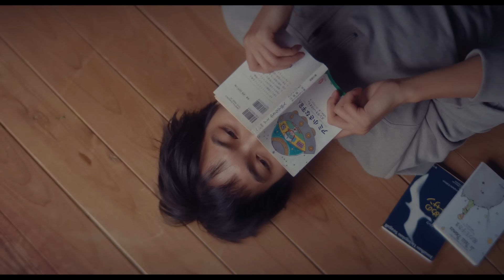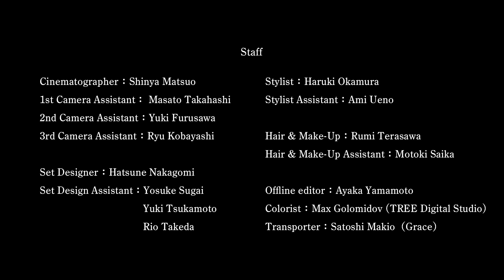Homecomings - 光の庭と魚の夢（Official Music Video）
New Digital Single
"光の庭と魚の夢"

「光の庭と魚の夢」は、様々な組み合わせのパートーナー同士が誰の目を気にすることなく、そしてどんなシステムからもこぼれ落ちることや弾かれることなく一緒にいられるようになってほしいという願いを込めた歌です。ふたり（そしてだれもが）が息苦しさや誰かの目線を感じることなく安心して暮らすことができる。そんな場所へと僕たちが暮らすこの世界やこの街が変わっていくことを願っています。

Cast：Jun Matsuo,Shion Sasaki,Namiko Ikeda

Director：Yuuka Eda

Cinematographer：Shinya Matsuo
1st Camera Assistant： Masato Takahashi
2nd Camera Assistant：Yuki Furusawa
3rd Camera Assistant：Ryu Kobayashi

Art：Hatsune Nakagomi
Art Assistant：Yosuke Sugai,Yuki Tsukamoto,Rio Takeda

Stylist：Haruki Okamura
Stylist Assistant：Ami Ueno

Hair & Make-Up：Rumi Terasawa
Hair & Make-Up Assistant：Motoki Saika

Offline editor：Ayaka Yamamoto
Colorist: Max Golomidov (TREE Digital Studio)
Transporter：Satoshi Makio（Grace）

Production Manager：Tomoko Nansui
Production Assistant：Ayaka Watanabe,Hiroshi Nakanishi,Yoshihiro Adachi
Producer：Nao Matsutake
Production： P.I.C.S.